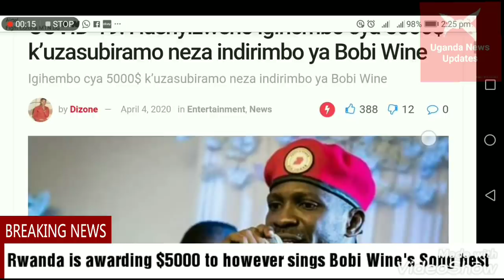Rwanda is awarding $5000 to however sings best Bobi Wine's Song in Kinyarwanda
The sympotom master Bobi Wine is on high demand after his song being recognised worldwide. Rwanda is using it as a bid.